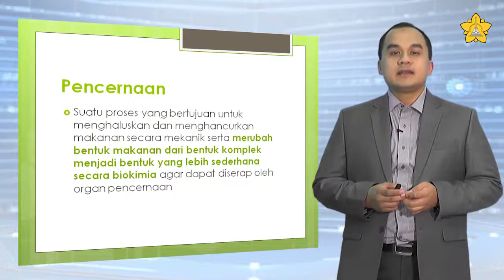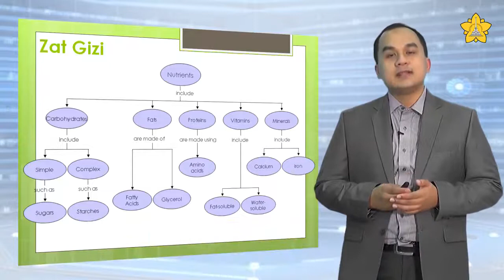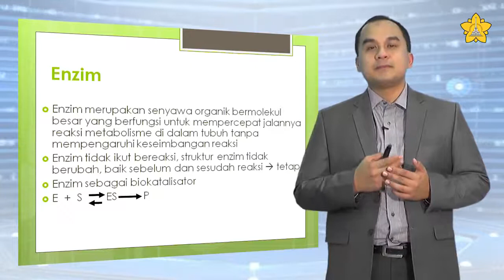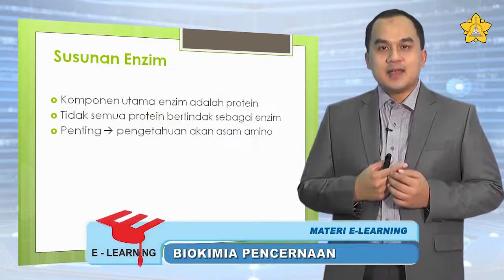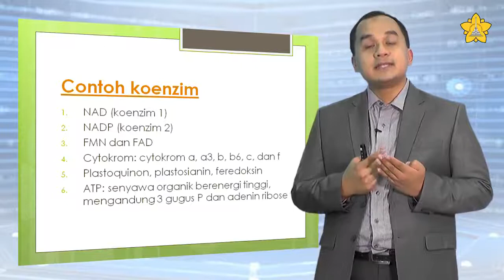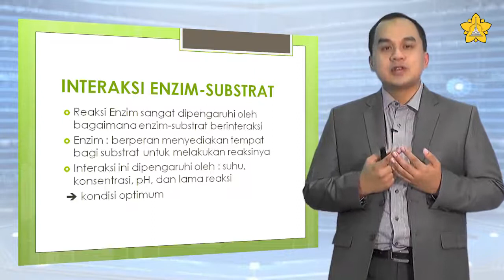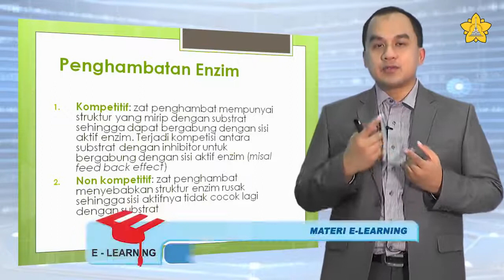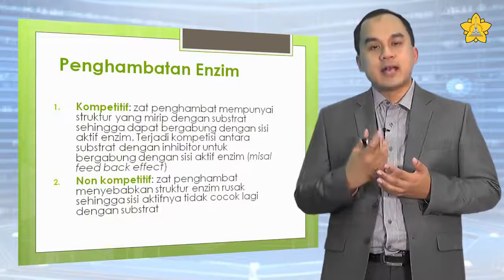E Learning Fakultas Kedokteran Unsyiah YouTube YouTube